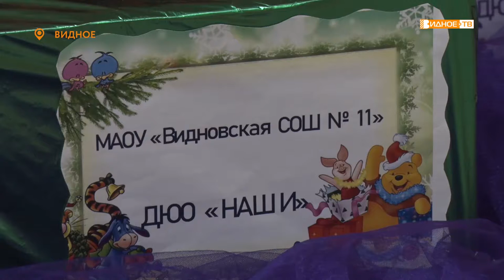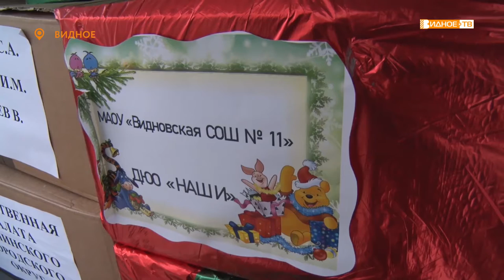«Доброе сердце» - новогоднее чудо для детей дома малютки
Одно большое доброе сердце объединило учеников Видновской школы №11. Активисты образовательного учреждения привезли новогоднее чудо в местный дом малютки, чтобы подарок был под каждой елкой.